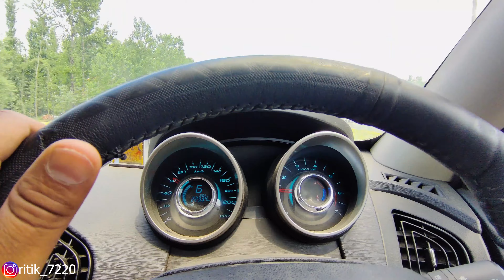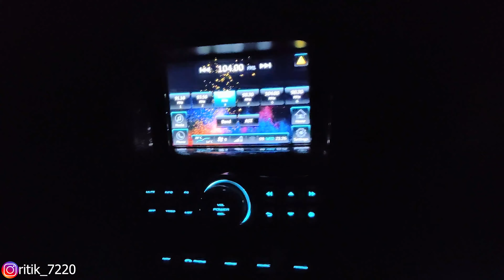Farmers Protest Rally || On Delhi Punjab Highway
Hello everyone

Guys Ladakh series kaise lagi comments Karke btao or share Karke btao dosto please aap logo chota Bhai he hu mein Apne chote Bhai ko support Karo please 🙏 Baki aap log Bhi destination btao koi acchi se pyari se jagha abhi koi Nahi Gaya ho ya koi Bhi new place Jo aap log dekhna chahate ho comments or ya insta pe DM karke btao aap logo Ka chota Bhai hu Baki bhaiyo Moj Lo Rol Lo Na Mile Toh.
Iss Ladakh series ke baad Mene 2 trip or Kar chuka hu Jude vlog back to back ayenge ab thik h na or next trip ki tayari chal rahe h thik h na. agr Kisi ko koi information chachiye toh Instagram pe puchle

Like|Share|Comments

Any information